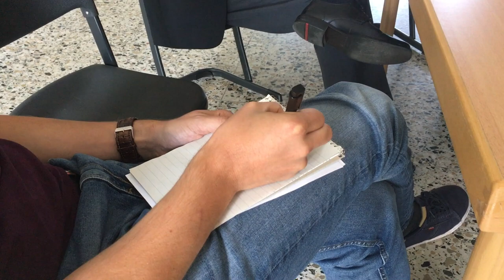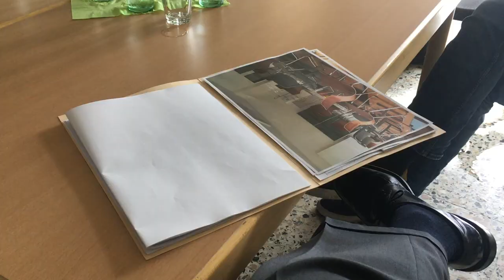Wegen Naphtalin-Funden: Einige Klassen des BK am Wasserturm werden ausgelagert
Weil in ihren Klassenzimmern zu hohe Konzentrationen des Umweltgiftes Naphtalin festgestellt wurden, müssen bis zu 40 Prozent der Schülerinnen und Schüler des Berufskollegs am Wasserturm nach den Ferien in ein Containerdorf an der ehemaligen Norbertschule umziehen. Während in diesem Fall sofort gehandelt wurde, hatte die Stadt bei einem sehr ähnlich gelagerten Fall an der Melanchthon-Hauptschule in 2017 fast ein Jahr gezögert und die Klassen trotz zum Teil erheblicher Beschwerden weiter unterrichten lassen. Made in Bocholt hat nachgefragt.